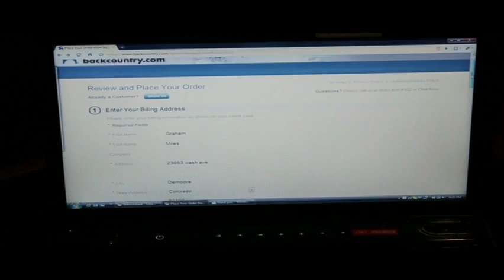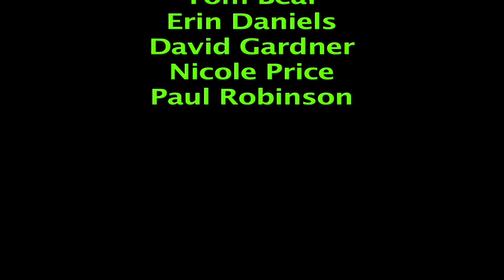Winter @ Westminster 2010: Team Moosetach Super Duper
If you wanna shred epic gnar while have the experience of a lifetime, Go Winter @ Westminster!

Check it out at: westminstercollege.edu/snow